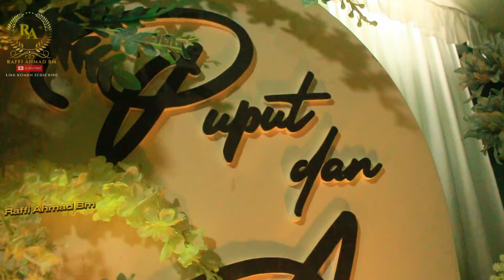BIKIN MEWEK | PENYAMPAIAN ISI HATI SEORANG KEKASIH | TUNANGAN PUTRI ANDINI KHAERUL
Acara Tunangan dan Lamaran Putri Andini Khaerul dan Amien Rais

Dok. 25 November 2023